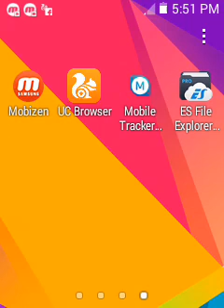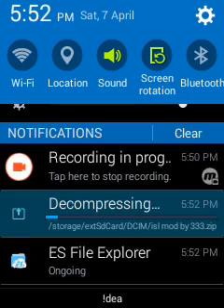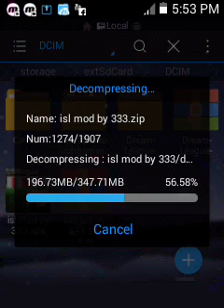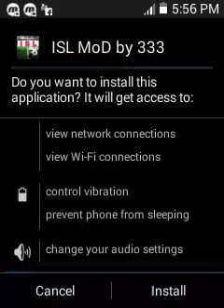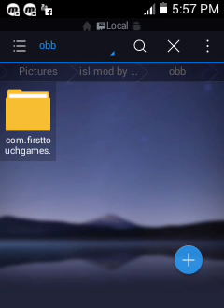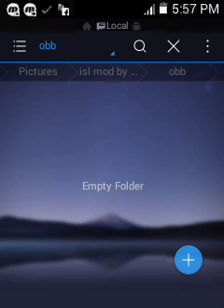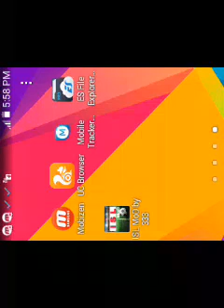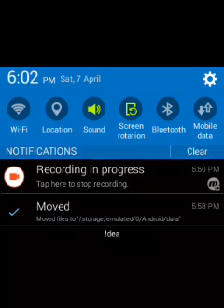Hero indian super cup and isl game downlod in android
Game downlod link

If you have any doubt please contact on whatsapp